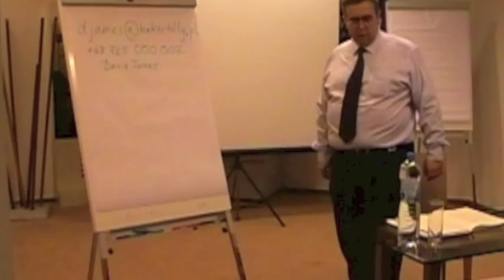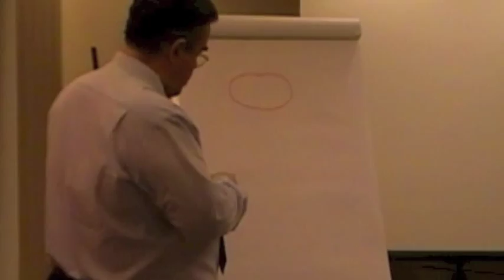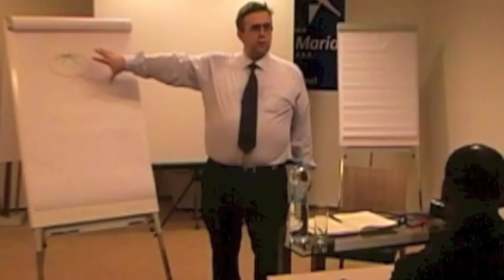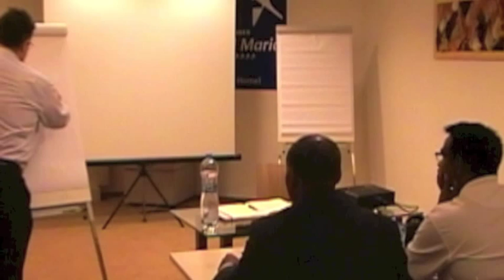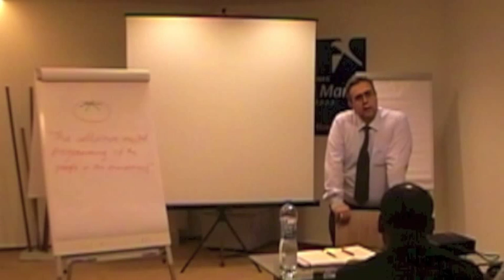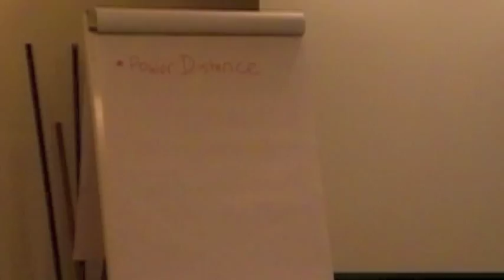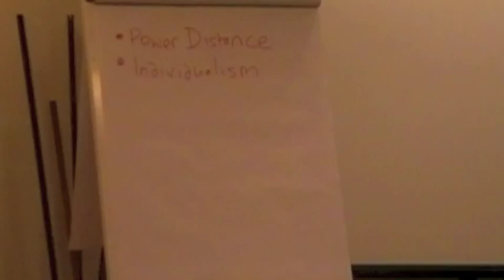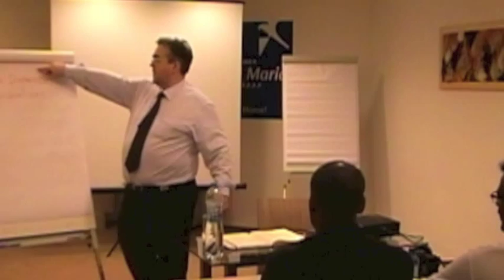Analysing and Dealing with Cultural Differences - (Another Culture Lecture by Uncle Davey)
This one's courtesy of Mr Brett-Alexander Jackson, who kindly took the film of my lecture about Analysing and Dealing with Cultural Differences to DeVry University students in the Falkensteiner Hotel in Prague and made it available. There is a second part later.

Hope you enjoy the lecture!